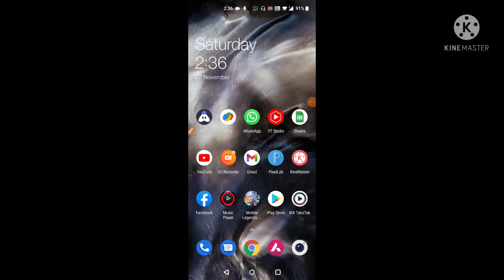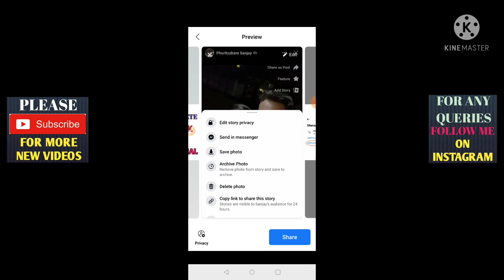How To Add Multiple Photos On Facebook Stories Add Multiple Imeges On Facebook Stories In Hindi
Your Queries...

1. how to add multiple photos in one instagram story

2. how to add multiple photos in instagram story

3. add multiple photos to instagram story

4. how to add multiple photo with music on facebook story

5. how to add multiple photos in facebook story

6. how to add multiple photos in one facebook story

6. how to share multiple photos on your facebook story

7. add multiple photo with music on facebook story

8. share multiple photos on one instagram story

9. how to add multiple photo on facebook story